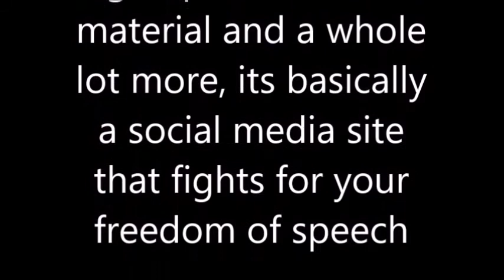Rantoon Episode 11- voting (Mature Audiences)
This episode consist of kilo voting and why he makes his choices, Ran as normal tries to tell kilo something but maybe the drug is keep kilo from really learning idk, check it out.